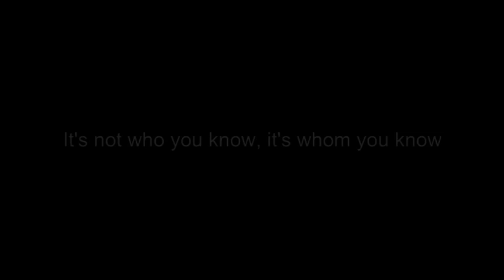FBC Fabric & Reindeer - Mask of sanity